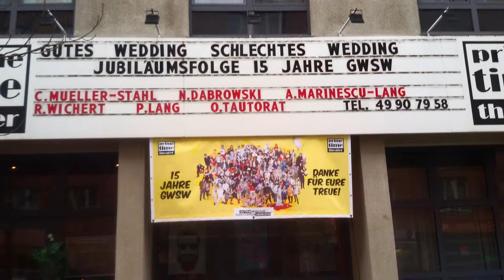Bekannte Straßen im Wedding - Müllerstraße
Medienteam Mitte TV zeigt: Bekannte Straßen im Wedding - Müllerstraße